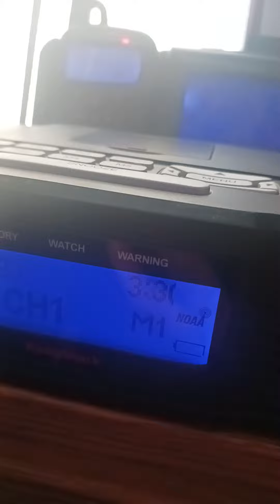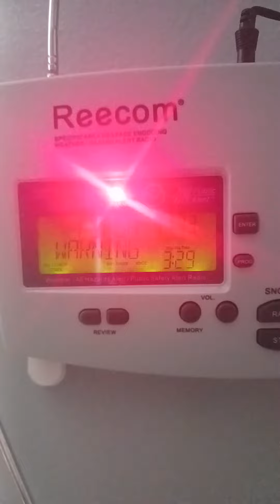EAS 266 Flash Flood Warning